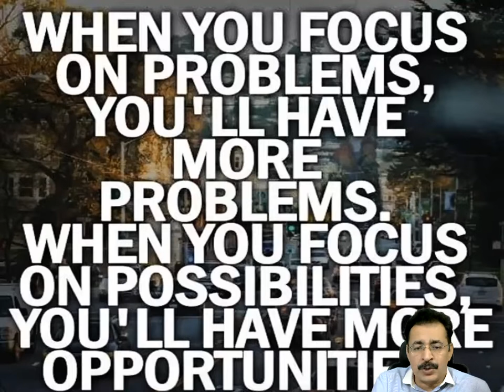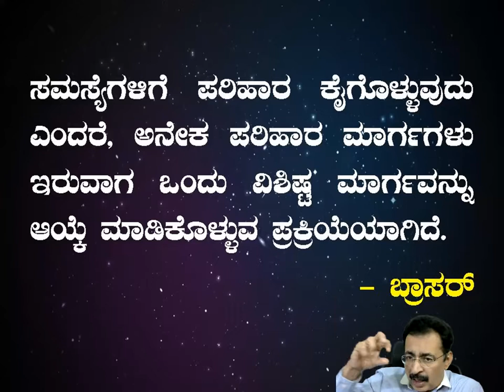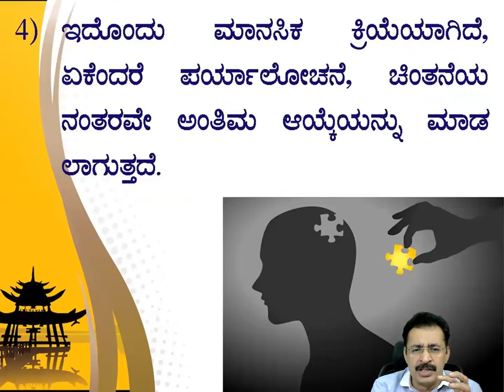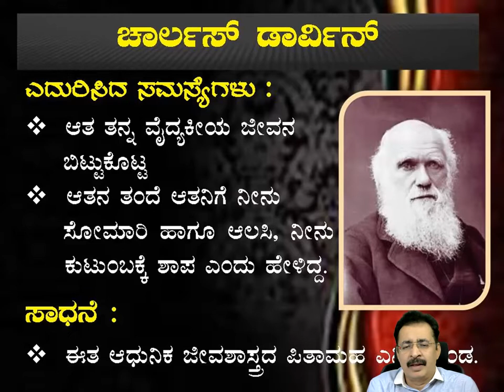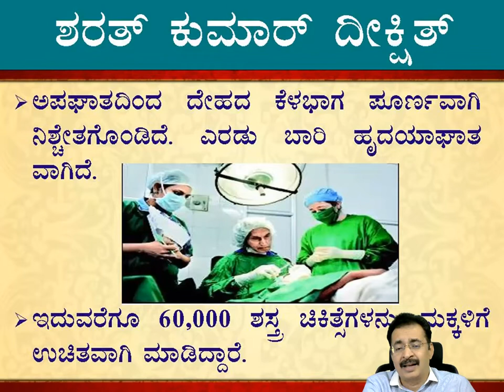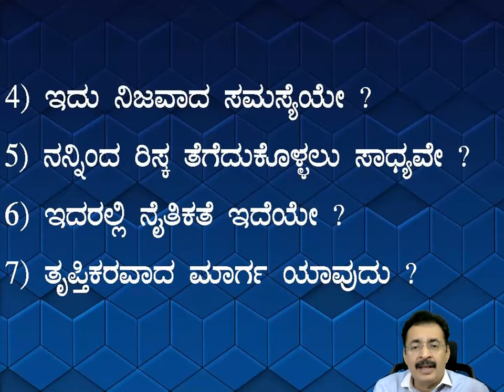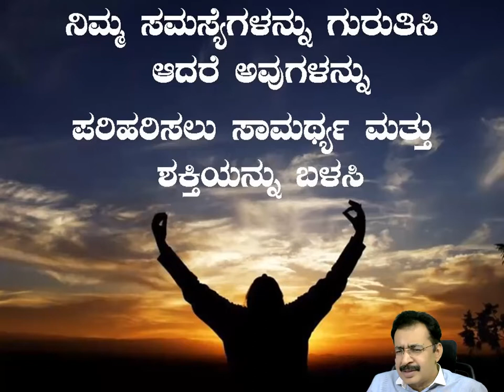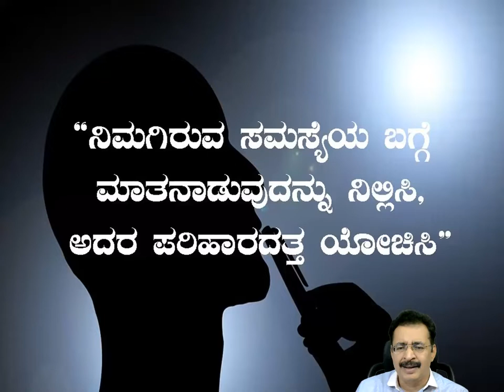PROBLEM SOLVING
📌JAYAPRAKASH NAGATHIHALLI
1. Jayaprakash Nagathihalli (Kannada)